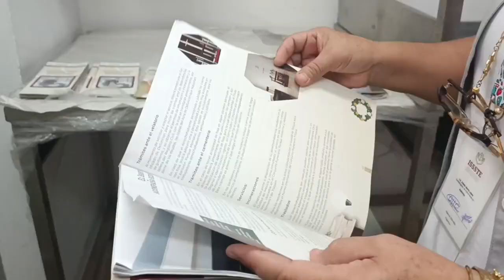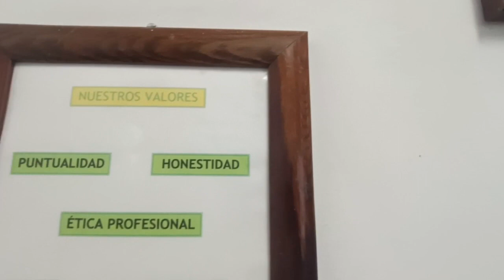Entrevista Dr. Pedro Zenteno, para Radio Sinaloa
El director general del ISSSTE, Pedro Zenteno Santaella, comentó que se realiza una gira por el centro de Sinaloa, en comunidades de Culiacán, para supervisar las obras y el quehacer en las clínicas, para revisar en caso de que hagan falta médicos se contraten, ya que se tienen las plazas.